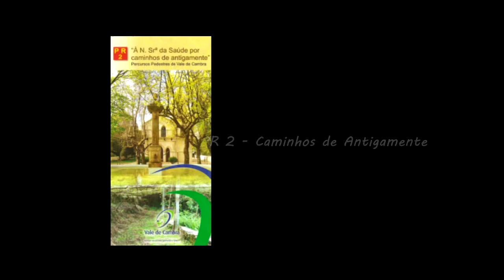Vídeo Promocional de Vale de Cambra